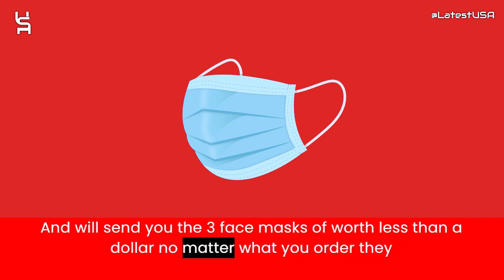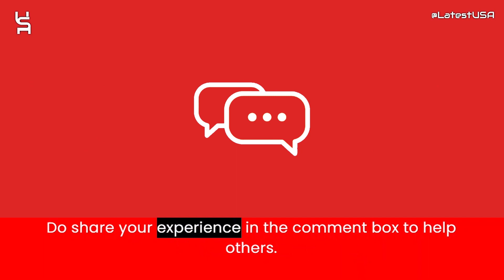Trimtone Reviews | Scam Alert! TRIMTONE | TRIMTONE Review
Trimtone reviews,
Trimtone is fraud?,
Trimtone scam or legit?
Trimtone,
TRIMTONE,
TRIMTONE review,
TRIMTONE scam,
TRIMTONE Fake Website,
TRIMTONE Fraud,
Is TRIMTONE Scam?,
TRIMTONE Review Scam found video proof,
TRIMTONE REVIEWS,
TRIMTONE WEBSITE REVIEW,
TRIMTONE WEBSITE REVIEWS,
IS TRIMTONE LEGIT,
MrBeast,
latestusa,
Scam Websites